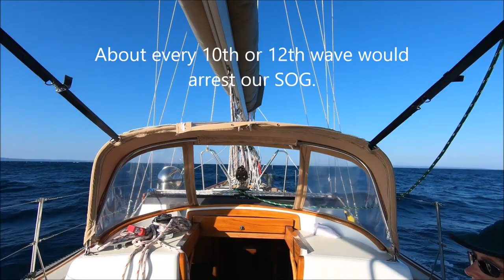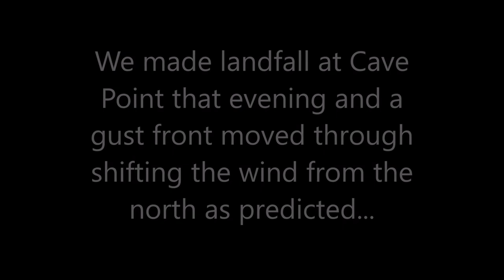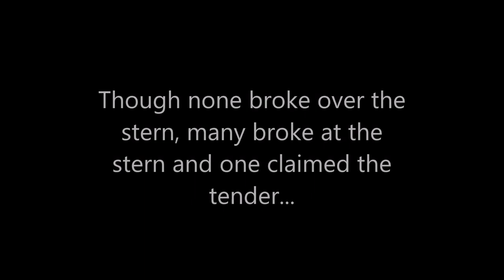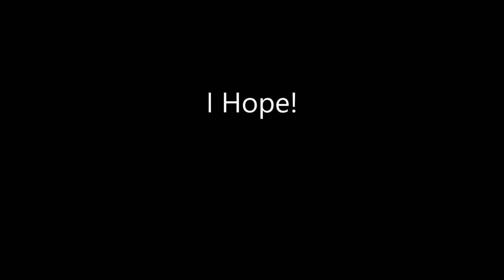Crossing Lake Michigan in Sept, 2018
A classic example of get-home-itis committed by someone who knows better. We press across Lake Michigan to meet a self imposed haul out deadline in the face of deadly storms, killer waves, sea monters, ghost ships, pirates, ghost pirates, unruly juvenile trout out past curfew, thunderbolts & lightning (very, very frightening), death a dozen times over such that the living envy the dead and, well... spoiler alert, we made it but the dink didn’t.

das Boot: Cabo Rico 38

Correction: This was in September, 2018